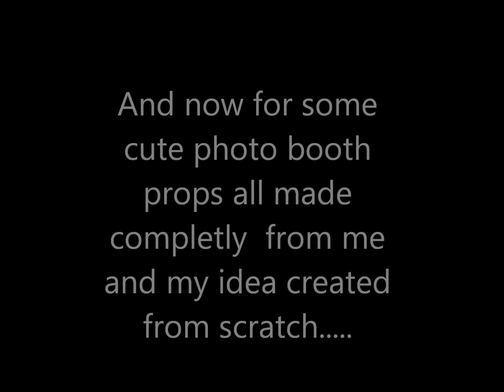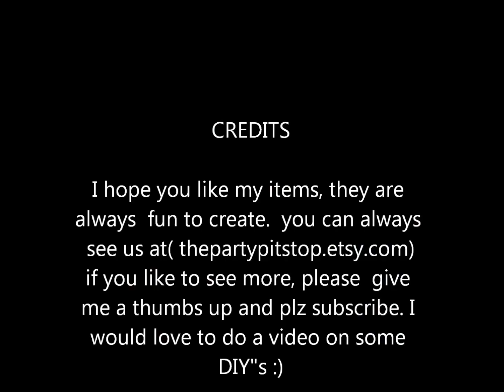PHOTO BOOTH PROPS: Emojis, baby shower, sports themed idea for your event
Need some inspiration for your next theme party. Check out these cute photo booth props, cake toppers and decor for your upcoming event.